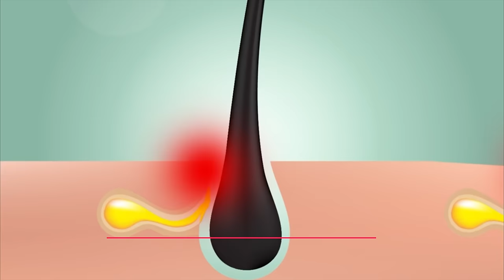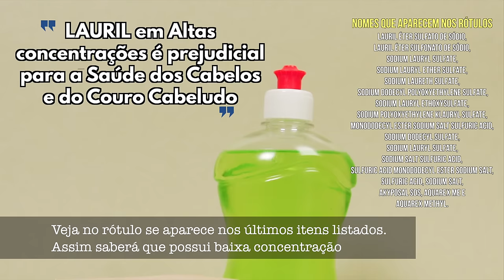MISTURE no SHAMPOO! Fica POTENTE, Faz Crescer e Diminuir a Queda de Cabelo!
Esses 3 produtos se Colocados no Shampoo vão deixar os cabelos mais bonitos, Macios e Sedosos. É super simples de Fazer e você só precisa misturar uma única vez, depois basta mexer e Lavar os seus Cabelos. Seus Cabelos ficarão Bonitos, Macios, Limpos e Bem melhores, controlando a queda de cabelo e fazendo crescer fios novos!

Estudos comprovam que a utilização da cafeína é indicada para queda de cabelo e estimula o crescimento também! A Aloe Vera é uma planta que possui um Gel que se usado nos Cabelos, deixarão eles maravilhosos. E o óleo de menta piperita é comprovado que faz nascer cabelo! Utilieze qualuqre shampoo